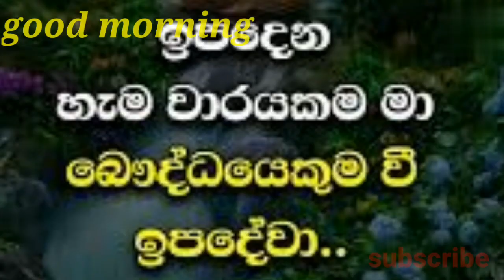Good morning video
good morning sinhala video good morning